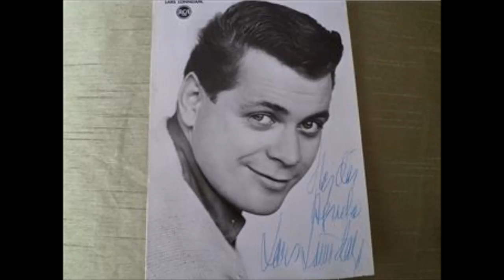Lars "Lasse" Lönndahl - Godnattvalsen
Lars Lasse Lönndahl - Godnattvalsen. "Sveriges äldsta tonåring" och "Idolen" framför "Godnattvalsen", den svenska versionen av "Auld Lang Syne".